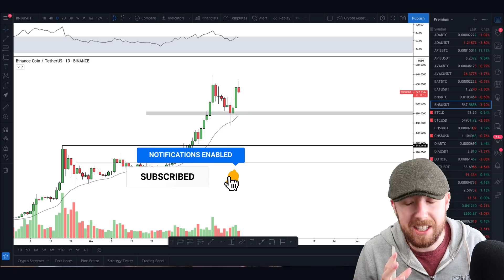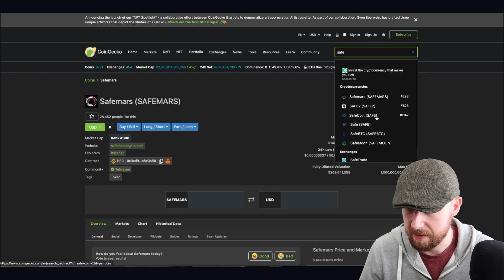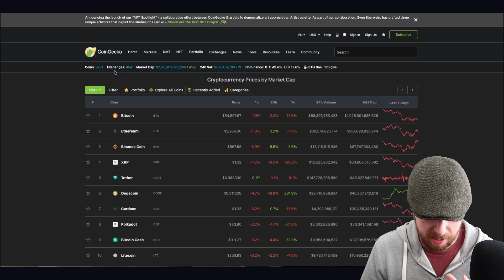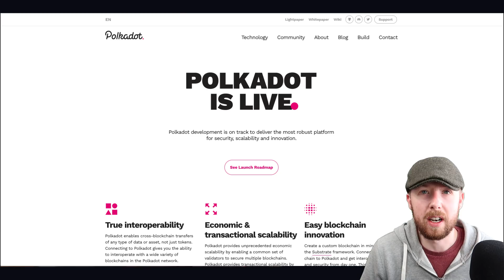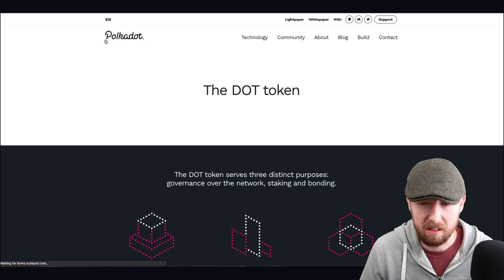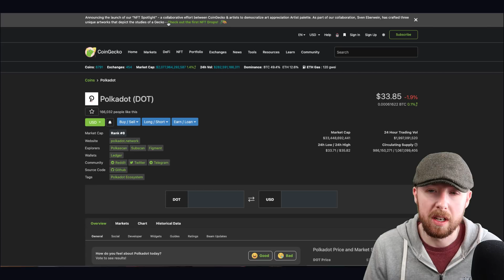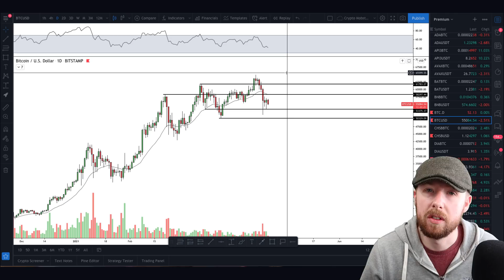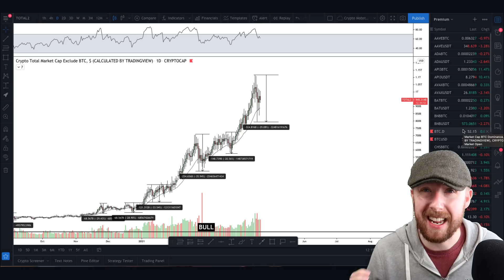I GOT REKT | HOW TO AVOID CRYPTOCURRENCY LOSSES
Cryptocurrency Investing | Crypto Analysis